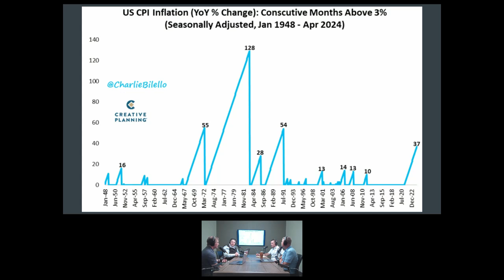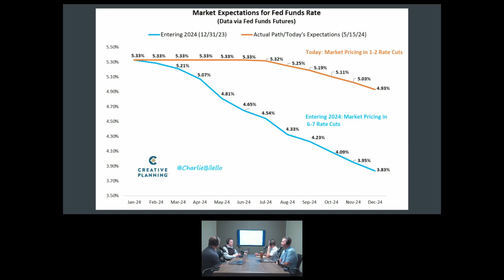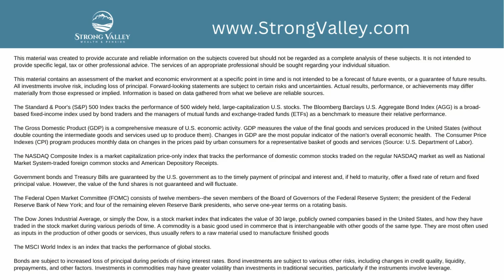Q2 Highlight 5 - How the Market Ties to Inflation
The Strong Valley advisors team reviews how the market prices in rate cuts and what this could mean to the way things have been muddling along with cuts in the Fed Funds rate.

Enjoy this highlight clip from the Strong Valley Mid-Quarter Roundtable discussion. If you have questions for the Strong Valley team, check out strongvalley.com and use the Contact form to submit your questions.